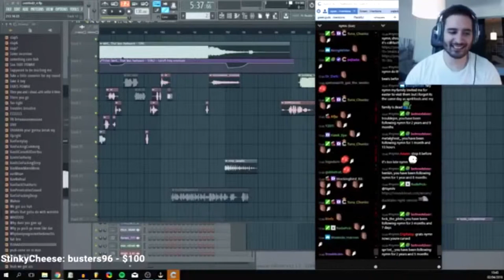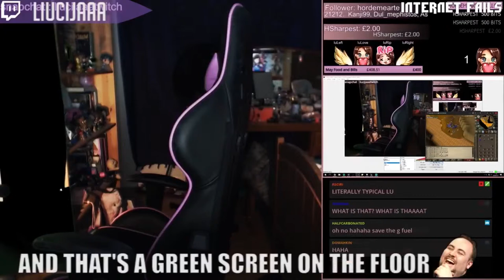Best Twitch Fails & Funny Moments!! #4